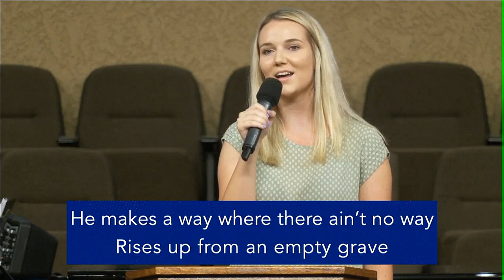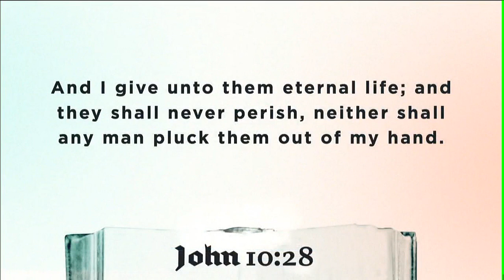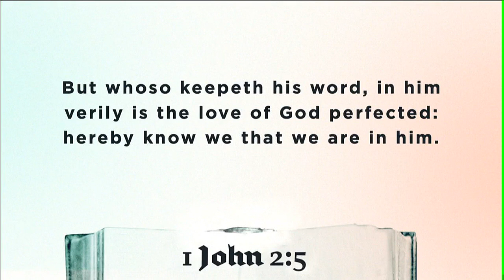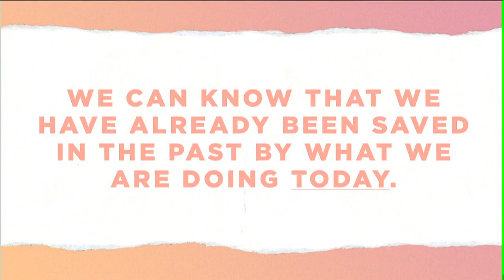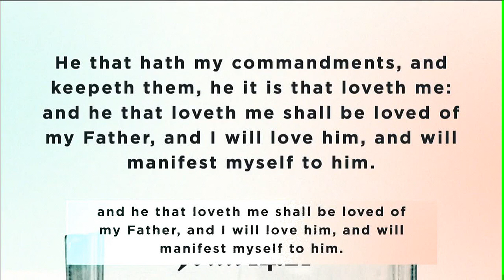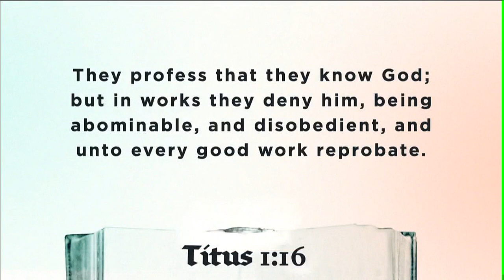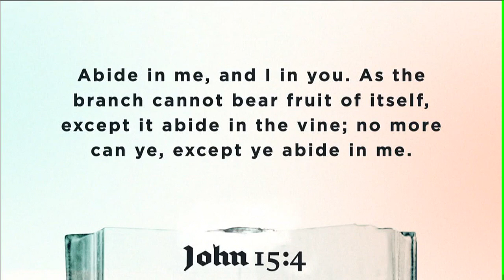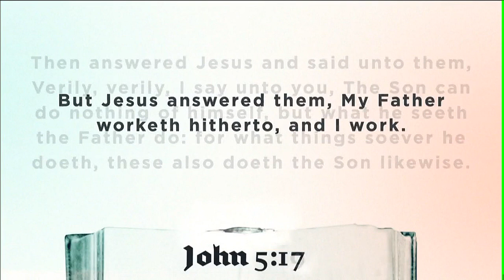Let Me Tell You 'Bout My Jesus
soloist - with a Bible-based message following - given at Tucson Baptist